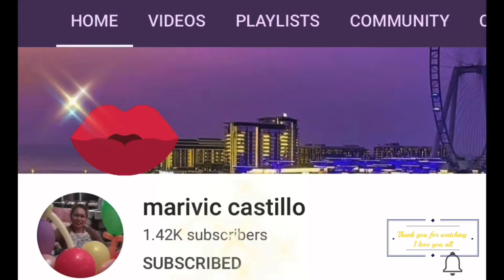EXPLORING NORTH DAKOTA USA # AUNTIE GING & UNCLE TOM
NORTH DAKOTA IS A MIDWESTERN U.S. STATE DOMINATED BY THE GREAT PLAINS.
ITS EASTERN CITY OF FARGO SHOWCASES NATIVE AMERICAN AND MODERN ART AT THE PLAINS MUSEUM. THE AREA'S IMMIGRANT HISTORY IS HONORED AT THE SCANDINAVIAN HERITAGE ASSOCIATION IN THE CITY OF MINOT.